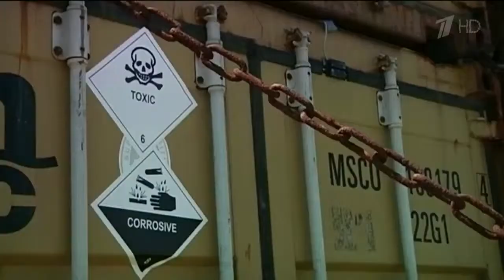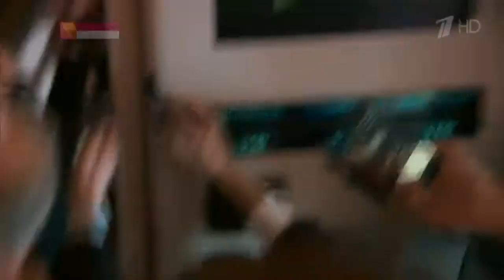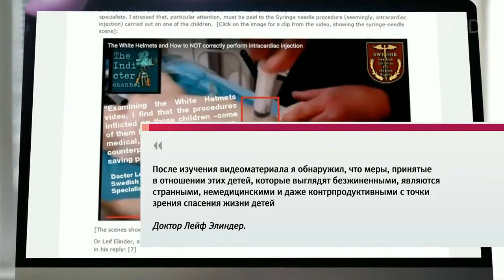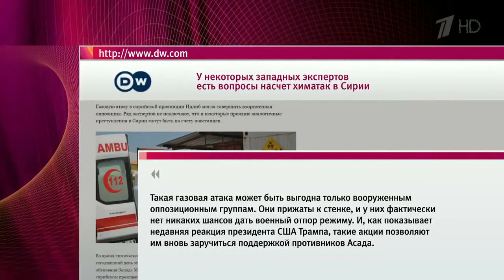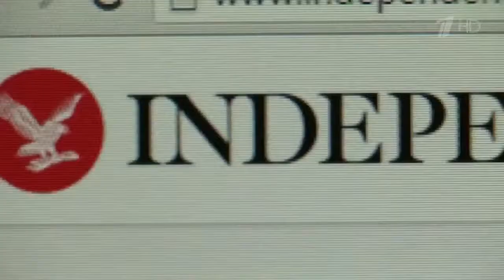Западные СМИ обошли кадры сирийских детей, которые умирают, от военных отравляющ